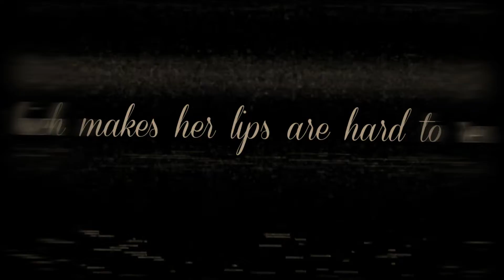Nightcore → Complicated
〤Nightcore - Complicated - HAZL〤
              ╳---𝐒𝐨𝐧𝐠 𝐈𝐧𝐟𝐨𝐫𝐦𝐚𝐭𝐢𝐨𝐧---╳
          Original Music : Complicated
          Artist Name : @HAZL
          Anime Name : ---
          Character Name : ---    ╾╾╾╾╾╾╾╾╾╾╾╾╾╾╾╾╾╾╾╾╾╾╾╾╾╾╾╾╾╾╾╾╾╾╾╾╾╾╾╾╾╾╾

                              ╳--LYRICS--╳
Quarter past two
Don't know what to do
Really wanna make a move

But my fiends all wanna leave
So I guess I'll just let them be
Cuz my feet keep walking to you

It goes
Mhmm
I'm drunk and I'm high so I got an uber for two

It goes
Mhmm
I apologize if I can't stop staring at you

Dancing on the table
Dancing wearing red
Dancing in circles
Round inside my head

Baby you're so complicated I can't even read you

Pull my heart in out my chest hear it bump to the beat that you choose

It goes
It goes
Fuck with me then just say less
I'm feeling like a damn hot mess
I need something I can digest
To take away yuck all the stress
Too much and I will proceed
She's watered down in louis V
Which makes her lips are hard to read
Texting flexing robbery

Out of control In The building
Kinda been missing this feeling
Watch out I'm tripping I'm spilling
Can't help if my style appealing
Lately been making a killing
Just wait till I hit the ceiling
Lot of people here tonight
But you're the one that I be seeing

Lately lately
I've been falling for you
Lately oh lately
I've been into you

It goes
It goes
mhmm

It goes
Mhmm
                                   ╳--DISCLAMER--╳

If any producer/artist want us to remove the existing
address. We'll work on it as soon as the discussion
ends.

     We are not the original artist of the song or any kind
     of the material used in the video. The materials
     were merely united and used for entertainment
     purposes. The original artists of the materials
     are described previously in the description.